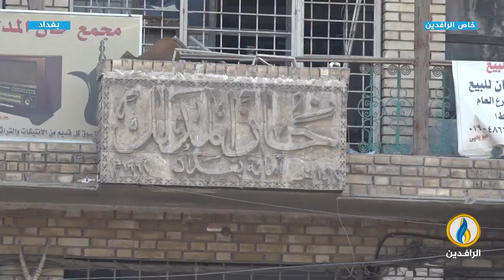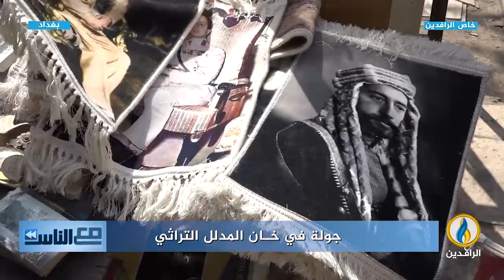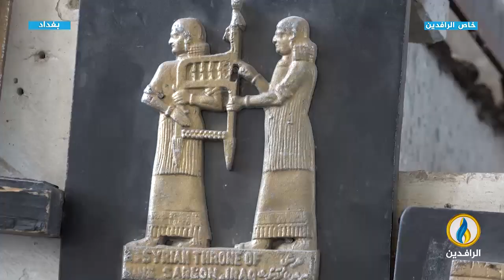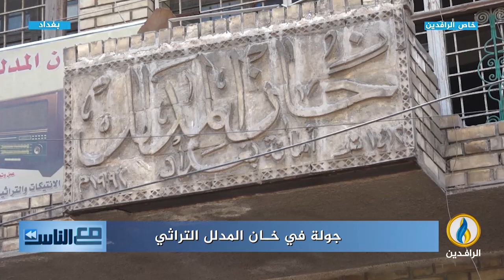مع_الناس | جولة في خان المدلل التراثي